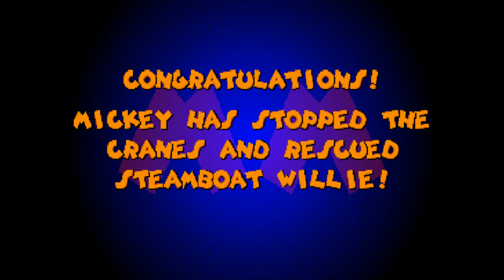Mickey Mania (1994) ➤ Review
Mickey Mania is a platformer game developed by Traveller's Tales. It was released on October 1, 1994. Its publisher was the company SCEE. Mickey Mania can be played on PlayStation 3, Genesis, PSP and PS Vita. The music in the game was composed by Randy Blythe, Marten Joustra, Matt Furniss and Michael Giacchino.